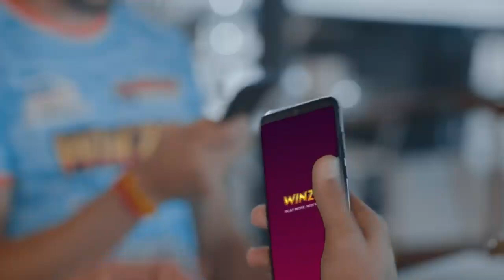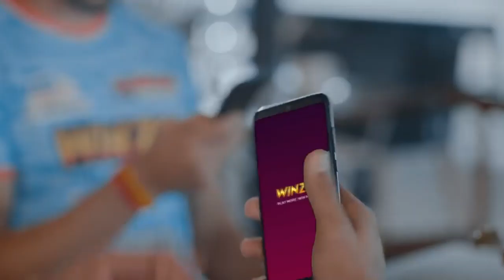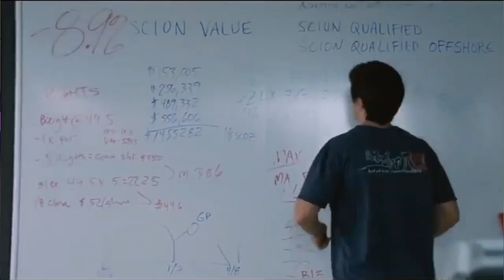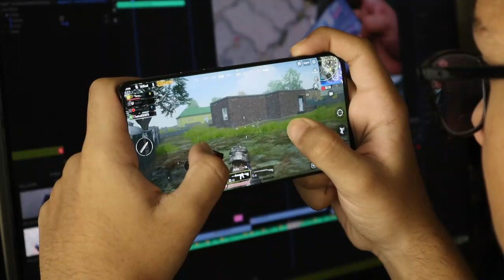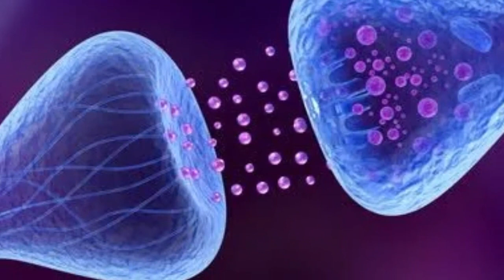Winzo SCAM | How Winzo Makes Money ? | Business Case Study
In this video, I have talked about the currently most famous and booming Indian fantasy gaming startup in IPL WINZO. But The question is why winzo is getting lots of users on their platform and how Winzo make money and the last question is winzo a SCAM? Winzo started 4 years ago in 2018 and only in three years how winzo become a $400 million dollar valuation startup also how winzo is making 25+ CRORE of revenue in the year 2020 when there is a pandemic. so I have answered all these questions in this markenix video. winzo is nothing more than an app for playing games and earning winning thee money. as money wining amount is very much less in winzo that makes winzo a gambling app also the winzo is the type of gambling only you invested in your personal gaming you won you get the money. but the problem with winzo is that its works on the addiction part rather than on improving their gaming experience. They regularly increase their engagement and addictive game level so that the user cannot able to forgive and keep aside these games. More In The Video!

Title Contents:-
00:00 - Introduction To Winzo Business Case Study
00:42 - Market Problems Solved By Winzo
01:18 - How Winzo Was Started?
01:59 - Winzo Business Model
02:15 - How Winzo Makes Money?
02:56 -  Winzo Genius Business & Marketing Strategy
03:36 - Winzo 1st Business Strategy
03:57 - Winzo 2nd Business Strategy